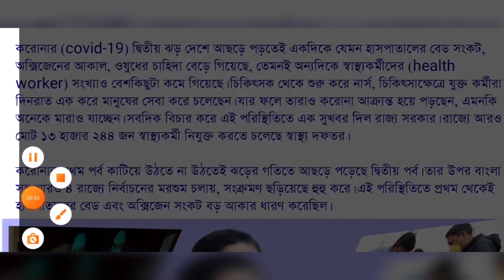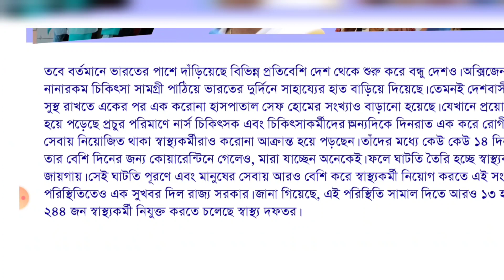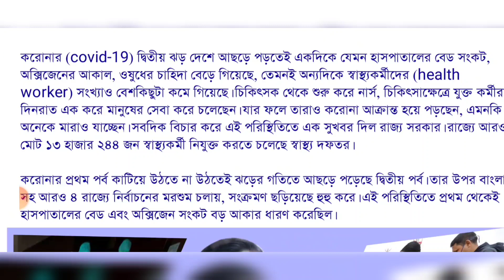১৩ হাজার চাকরির বিজ্ঞপ্তির ঘোষণা করলো | Mamata Banerjee 13 Thousand Job Recruitment Announced 2021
১৩ হাজার চাকরির বিজ্ঞপ্তির ঘোষণা করলো | Mamata Banerjee 13 Thousand Job Recruitment Announced 2021

About Video - Covid Volunteer Recruitment in west bengal health Department

government hospital jobs in kolkata
hospital volunteer recruitment
west bengal health volunteer jobs
health volunteer recruitment
kolkata health volunteer job
west bengal safe home new vacancy 2021
hospital volunteer recruitment 2021
kolkata hospital volunteer recruitment 2021
health volunteer recruitment 2021
west bengal government jobs
corona volunteer recruitment